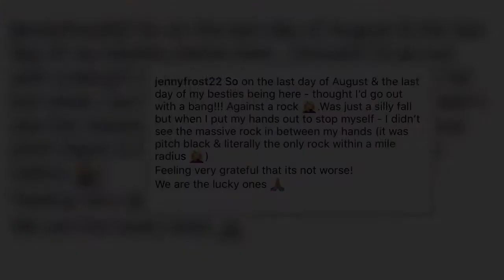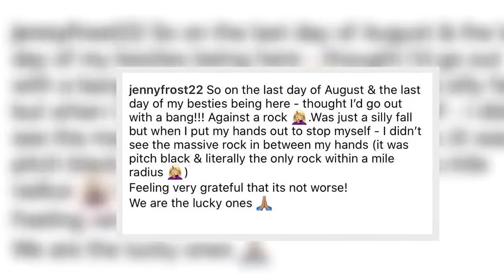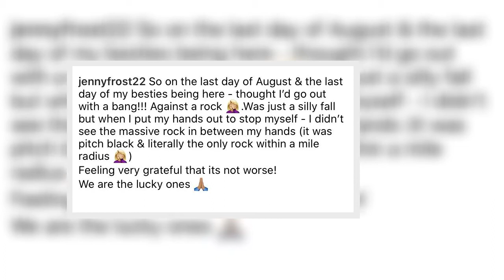OUCH! Atomic Kitten’s Jenny Frost is rushed to hospital as she smashes her head on a rock in Ibiza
ATOMIC Kitten’s Jenny Frost has been rushed to hospital after a terrifying accident.  The 43-year-old singer smashed her head on a rock in Ibiza which resulted in a deep cut on her forehead.   The popstar was forced to make a hospital dash earlier this week.  Jenny updated fans on social media and showed off the painful looking injury.  She told her followers that she needed to have heavy stitches as a result.  Sharing a photo of the extent of the damage, Jenny wrote: "So on the last day of Aug